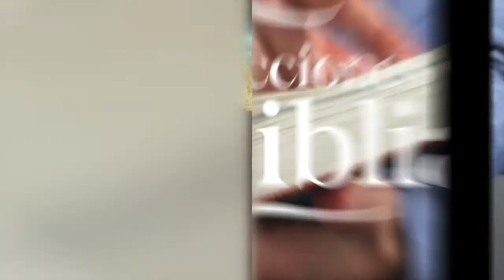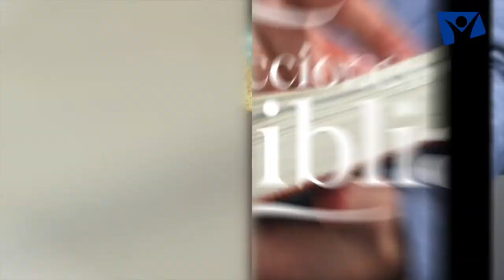LDB - PROBLEMAS FAMILIARES - 05 DE JUNIO 2022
La lección para este día se titula: PROBLEMAS FAMILIARES, un tema presentado por el Pastor Ever Roblero.